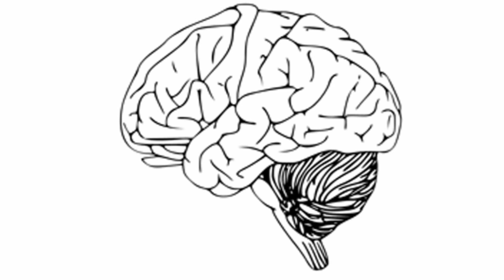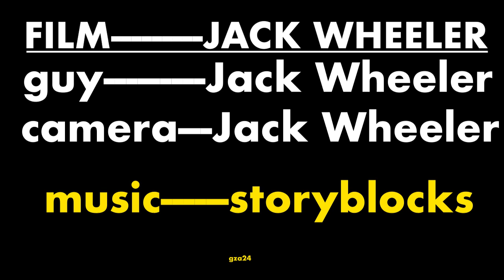Tub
A wheeler and dealer finds himself a new method for making deals in the tub.